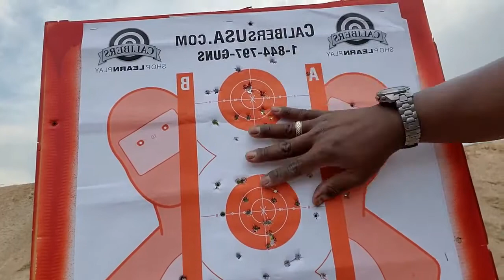FIRST TIME WITH THE SHOT TIMER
For the first time, I've introduced using a shot timer into my drawing and firing from the holster training. I did not know what to expect, but it turned out that dry firing really helped. I found that I had better time when I did not try to rush. As the old adage goes "SMOOTH IS FAST!!!"

REGISTER NOW!

We strive to provide safe and quality instructions in self-defense firearm basics whether in the classroom or on the shooting range. Feel comfortable in a small class setting and gain confidence by improving your shooting and gun handling skills. Because here at Black Point Shooting Academy we not only Train to Fight, but FIGHT to SURVIVE!
Adam Jacobs